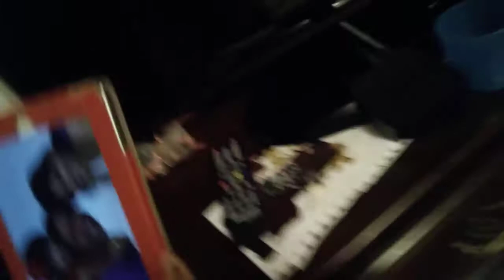Doing random stuff with Zunash, Shanaya, and Bhaveshios11!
This is my first video with Bhaveshios11!